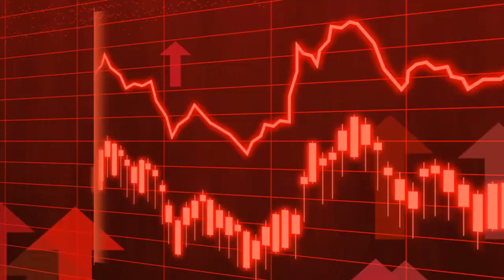สบายๆ วันเสาร์ ข่าวไม่เครียด | เสาร์ 2 ต.ค.64 | รุ้งแปดสี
สบายๆ วันเสาร์ ข่าวไม่เครียด
เส้นทางทำกิน
กระเช้าขึ้นภูกระดึง เอายังไงดี